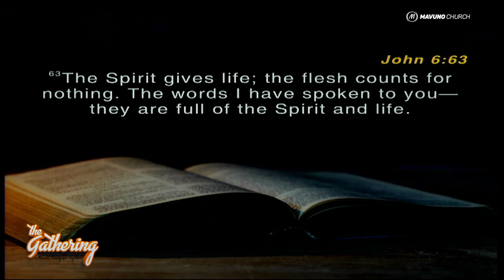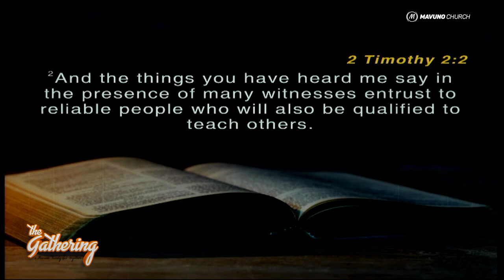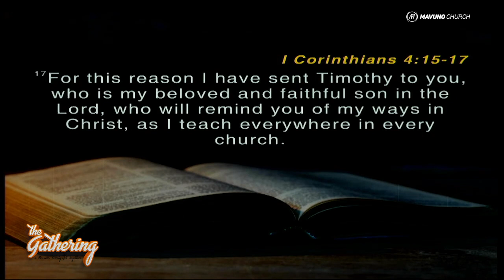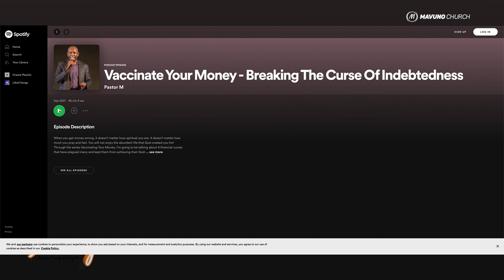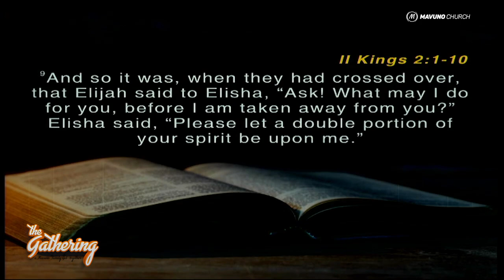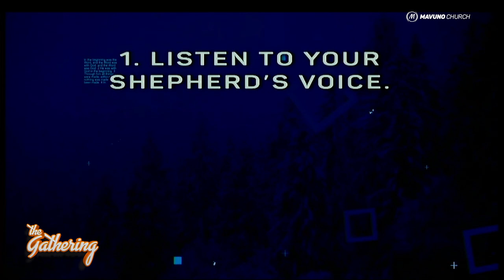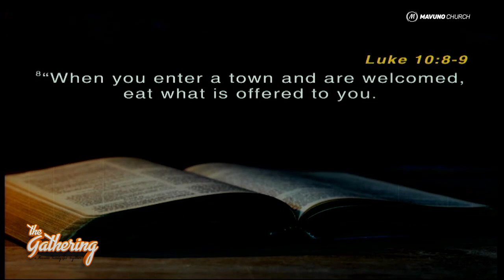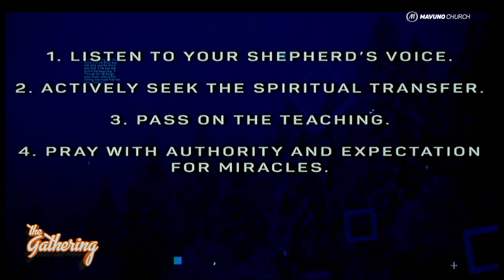The Gathering Feb 2022|| 3. The Principle Of Spiritual Transfer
Christians generally believe that teachings are all about the passing on of information and knowledge. Well... Technically yes , BUT there is so much more to teaching than we realise.

Scripture shows that whenever a teaching is dispensed, not only is knowledge passed on but a spiritual transfer happens too!

What does this mean? And how can we tap into those transfers? Watch and find out!!!